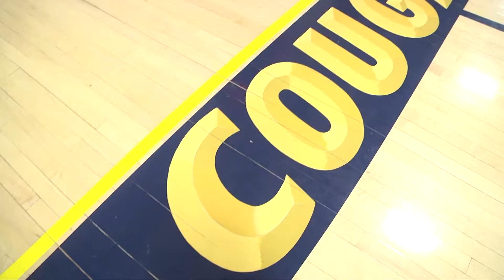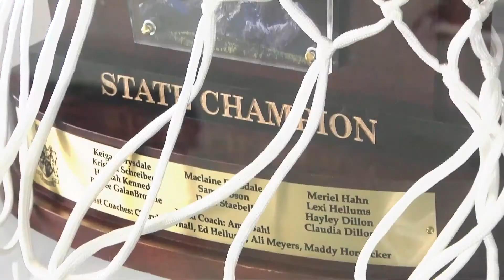Evergreen Girls Basketball